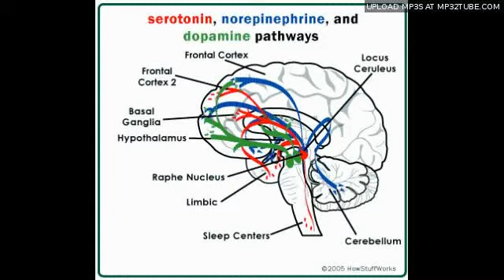- Chemical Love - The Efts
theefts.blogspot.com    This is Lolo's 2010 birthday song-present. While writing the lyrics, I had to do a bit of research about the chemicals inherent in being in love. By listening to this song you can learn! I call it slearnging. Enjoy!

Lyrics:

When we're together I release chemicals
Dopamine, norepinephrine and more.
My lower levels of serotonin will help
me focus on you whom I do adore.
And my endorphines race past my frontal cortex
along with oxytocin and vasopressin.
Meanwhile your brain is busy releasing the same
glorious cocktail of absolute love.
My chemicals, they love your chemicals.
Your chemicals they love my chemicals.
Our chemicals make other chemicals
that make our chemicals love our love.